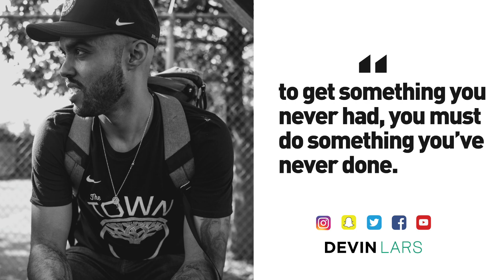This Happened When I Deleted Instagram - DEVIN LARS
Here is why I deleted Instagram off my phone for a month and what happened once I did...